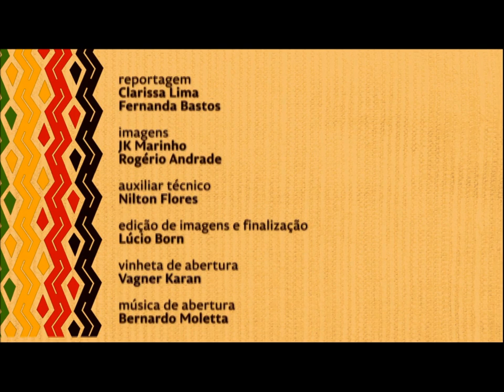Nação | TVE - 21/11/2019 - Colorismo